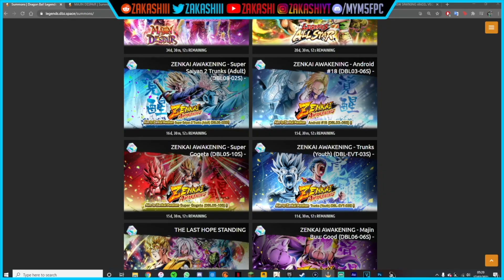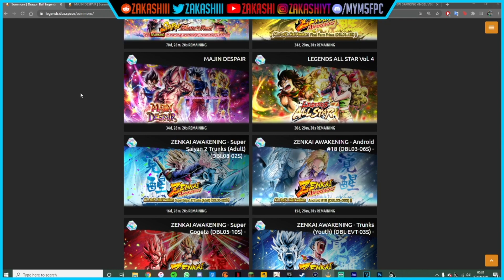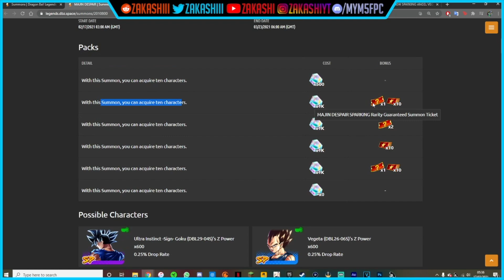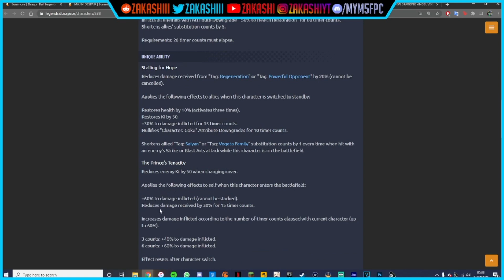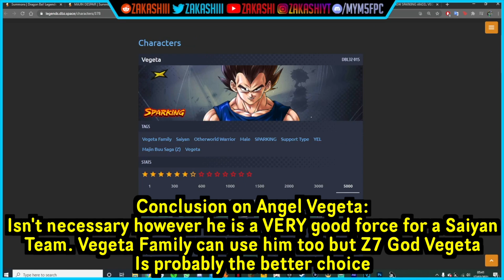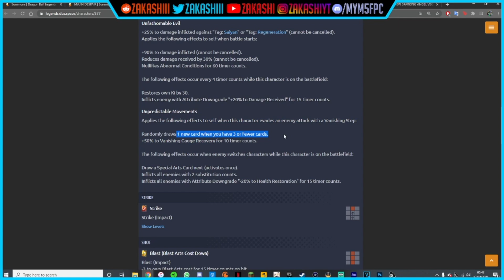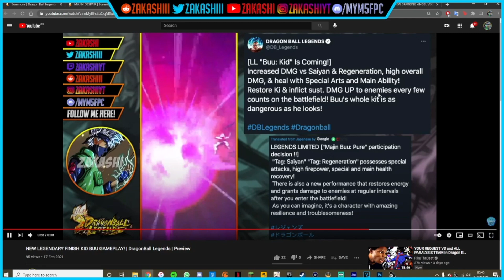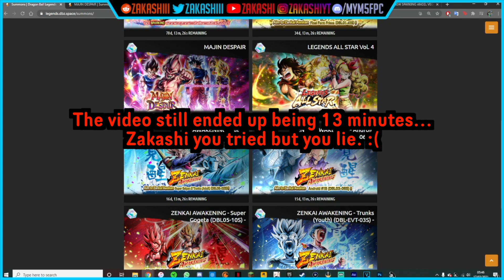SHOULD YOU SUMMON? MAJIN DESPAIR BANNER! LF KID BUU & ANGEL VEGETA! | DragonBall Legends | Summons